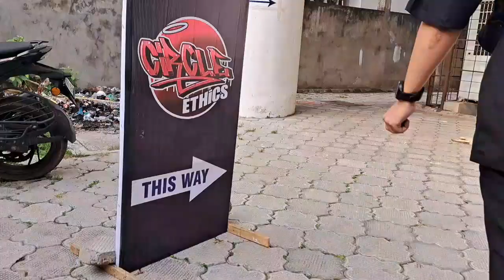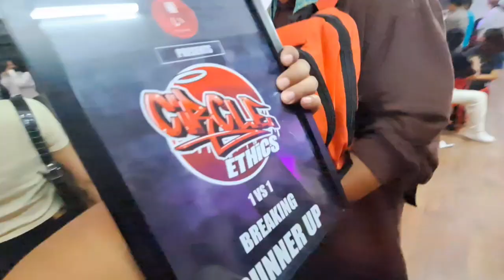Circle Ethics - Tripura Hiphop Jam || Battle || Vlog